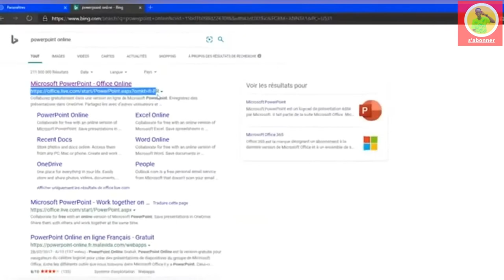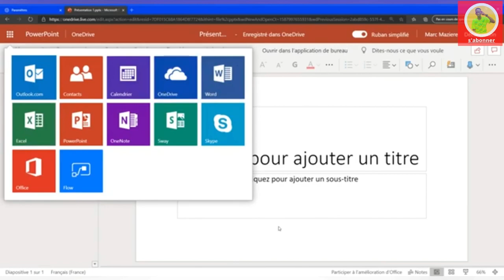Comment avoir microsoft PowerPoint sur n’importe quel appareil Gratuit et légal en 1minute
Aujourd'hui petit TUTO pour vous montrer comment avoir Microsoft PowerPoint sur tout vos appareils que ça soit sur ordinateur (ça marche sur tout les Windows même Windows 11 ) ou sur téléphone portable ou même sur tablette gratuitement , facilement mais aussi légalement

🙏❤️ me faire un don pour me soutenir ❤️et me motiver a continuer et a vous aidez⚡️👉

 CLAUSE DE NON-RESPONSABILITÉ Cette chaîne ne promeut ni n'encourage aucune activité illégale. Tout le contenu de cette chaîne est à des fins éducatives UNIQUEMENT. Nous ne sommes pas responsables de toute action illégale. Merci de votre compréhension.